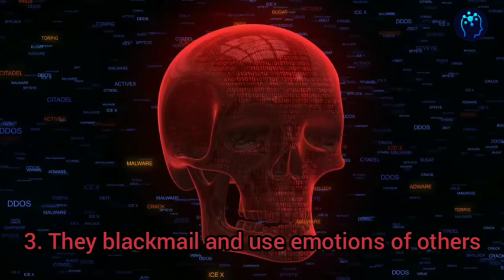TRAITS of the most DANGEROUS PERSONALITY TYPE / How to PROTECT YOURSELF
You want to know more about  traits of the most dangerous personality type DARK EMPATH, and how to protect yourself ?. Do you want to find out whether you or someone you know is a dark empath? These questions will be answered in this video. This is the exact purpose of this video , to tell you  guys how to easily recognise  these dark empaths and tips on how to protect yourself against their evil attacks which is capable of leaving a long lasting negative effect on your life.

wish to know more about other personality type ?watch the video below ;